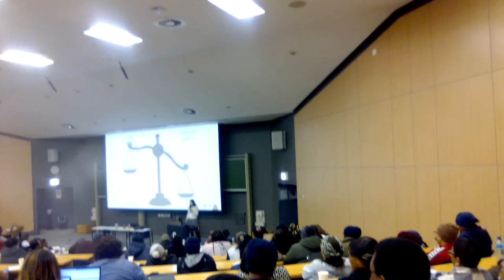Lecture at UCT. south Africa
this is a very nice place